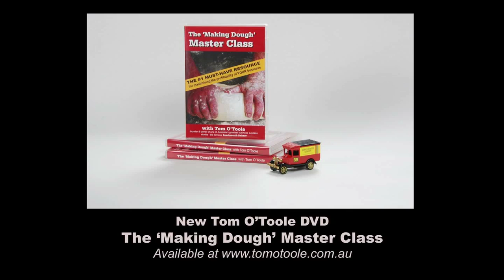Tom O'Toole "Ten Things I wish I'd known No 10"